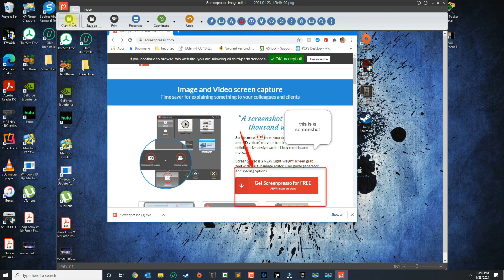Best Screenshot Software for Windows 10 - 2021!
Best Screenshot Software for Windows 10 in 2021!

Screenpresso screen capture allows you to grab an image or video of what you see on your computer screen, annotate, and share with anyone.

📷📷The Best Digital Cameras for 2021📷📷

Fujifilm X-T4

Fujifilm X-T30

Sony a6400